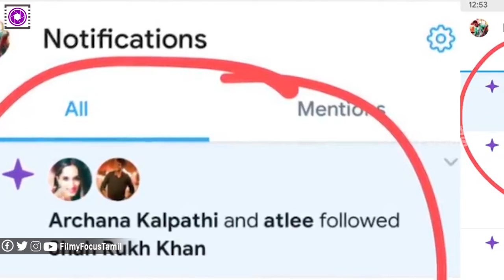THALAPATHY 63 : Shahrukh Khan Does this for Vijay ? | Nayanthara & Atlee Movie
Thalapathy63 starring Thalapathy Vijay and Nayanthara in lead roles is directed by Theri and Mersal maker Atlee, and the movie produced by AGS Entertainment is progressing at a rapid pace with shoots proceeding in various locations of Chennai, after starting in January with Binny Mills schedule. Now, the latest buzz making rounds is that Bollywood Baadshah Shahrukh Khan might be roped in for a special role in the movie.